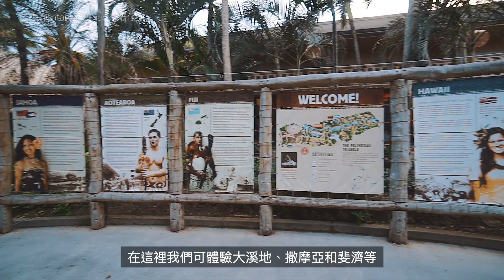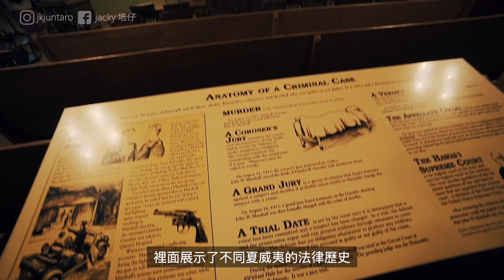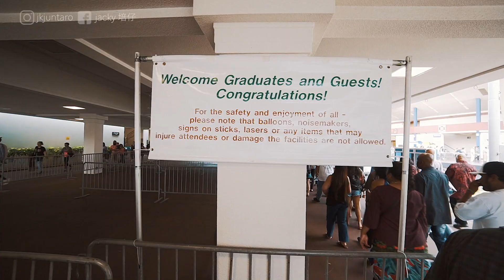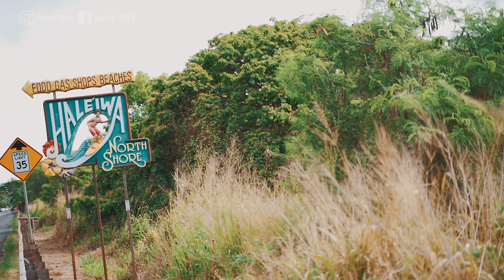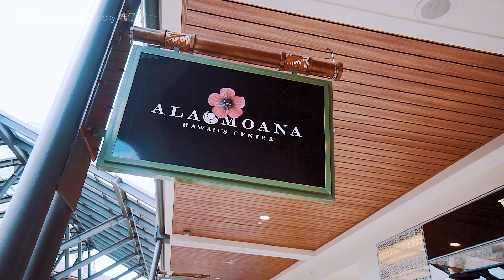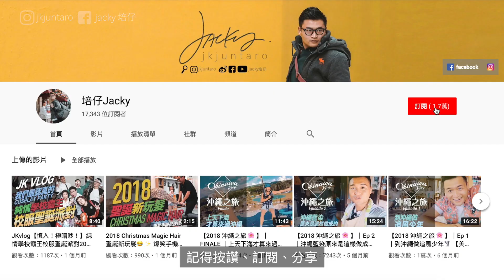夏威夷自由行 EP 2 (中字)｜歐胡島OAHU ｜到訪荷里活電影拍攝場地｜波利尼西亞文化村｜威基基海灘｜參加當地朋友的畢業禮 感受最貼地的OAHU！｜North Shore 水上活動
【AlOHA 夏威夷!】EP 2｜歐胡島OAHU ｜當地朋友做導遊 貼地玩盡OAHU！｜

夏威夷之旅第二站歐胡島OAHU，由當地朋友一家充當導遊，帶我超貼地遊覽！
因為病左再加上夏威夷太悠閒，拍嘅野有啲散，希望大家見諒！
今次大家當一齊去實地考察，下次再去深入嘅探索OAHU！

▶︎影片拍攝器材◀︎
【相機型號 】
 Sony A7sii
 Sony A6500

【拍攝鏡頭】
 Sony SEL1018 E 10-18mm f.4
 Canon 24-105 f.4

【收音器材 】
 Rode Videomicro

【影片剪輯及製作】
 Final Cut Pro
 After Effects

give them support and love !❤️